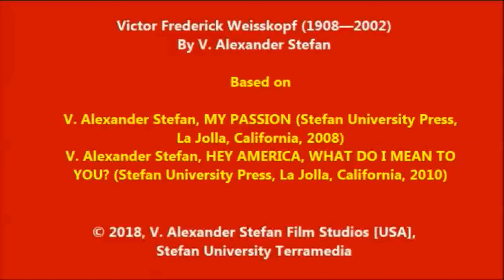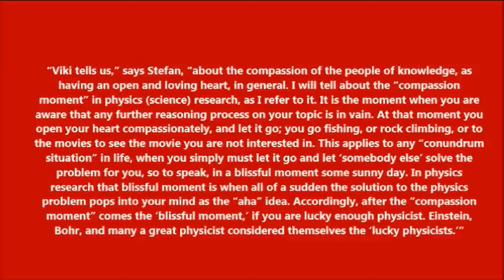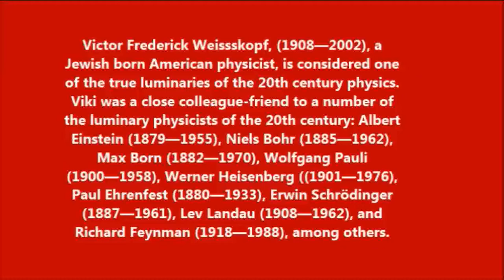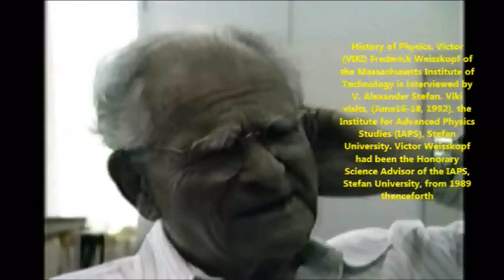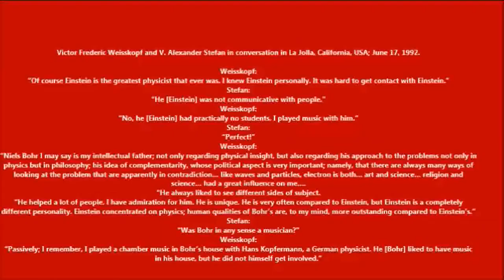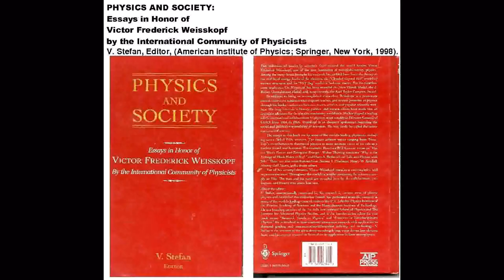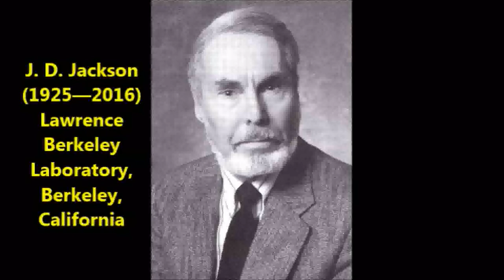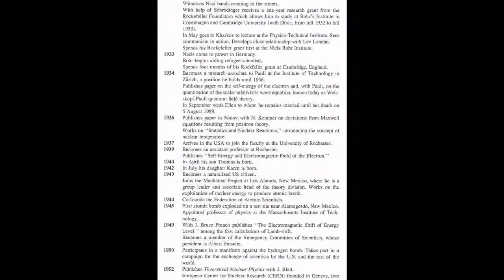V. F. WEISSKOPF CENTER for NATIONAL-SECURITY-PHYSICS and GLOBAL COOPERATION | Stefan University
The VICTOR FREDERICK WEISSKOPF CENTER for NATIONAL SECURITY PHYSICS and GLOBAL COOPERATION (Stefan University)

Victor (VIKI) Frederick Weissskopf, (1908—2002), a Jewish born American physicist, is considered one of the true luminaries of the 20th century physics. Albert Einstein and Niels Bohr were Viki’s colleagues and friends.

V. Alexander Stefan, (b. 1948), interviews  Weisskopf, (June 17, 1992, La Jolla, California). Victor (VIKI) Frederick Weisskopf of the Massachusetts Institute of Technology, visits, (June16-18, 1992), the Institute for Advanced Physics Studies (IAPS). Victor Weisskopf had been the Honorary Science Advisor of the IAPS from 1989 thenceforth. In La Valencia Hotel, where Viki stayed, they would ask about him: Who is that classy man?”

Einstein’s “Lina” and Viki’s Piano
Viki played music with Einstein; Viki on the piano and Einstein on his “Lina,” as he referred to his violin. Viki, a passionate pianist, also played chamber music at Bohr’s home.

Viki’s Physics and Beyond
Among the many breakthroughs that Viki’s research has yielded, there have been the theory of the widths of energy levels of the electron, the “Clouded Crystal Ball” model of nuclear structure, and the “MIT Bag” model of hadronic matter.
Weisskopf is the recipient of a great number of honors and awards worldwide; He was President of the American Physical Society, (1960); President of American Academy of Arts and Sciences, and Director General, (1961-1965), of the European Center for Nuclear Research (CERN). In 1976, Viki was elected to the Pontifical Academy of Science, an advisory body to the Pope. He focused on the efforts for nuclear disarmament through the Pontifical Academy. See: V. Stefan, (Editor), Physics and Society—Essays in Honor of Victor Frederick Weisskopf by the International Community of Physicists, (American Institute of Physics and Springer, New York, 1998).

V. F. Weisskopf:
“… Einstein, as a physicist, is the greatest physicist that ever was …I knew Einstein personally… It was hard to get contact with Einstein… “
V. Alexander Stefan,
“He was not communicative with people… “
V. F. Weisskopf:
“… He had practically no students… I played music with him…”
V. Alexander Stefan:
“His [Einstein’s] favorite was Bach… and Mozart…”